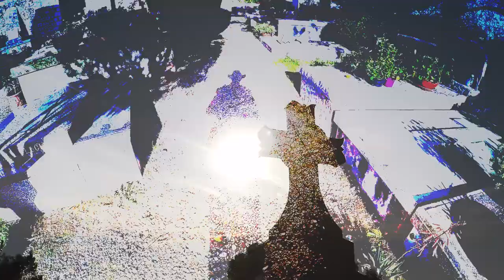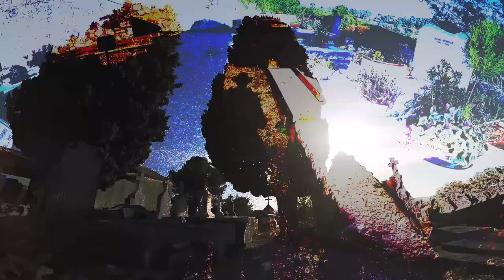A Short Visit to the St. Paul de Vence Graveyard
A not so scary graveyard visit, featuring Chagall's grave and a friendly local chat.
Shot with a Go Pro on a Karma stick by Spelman Evans Downer.